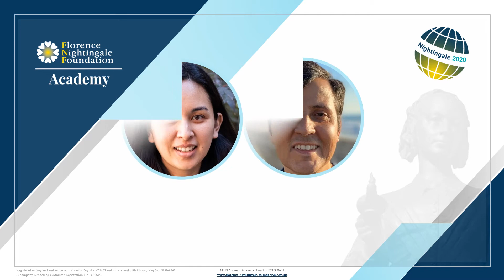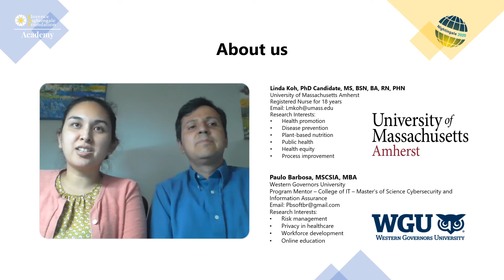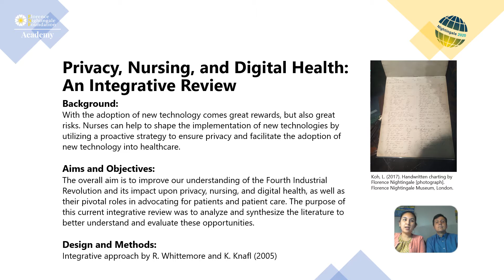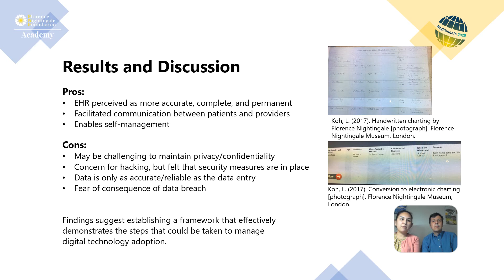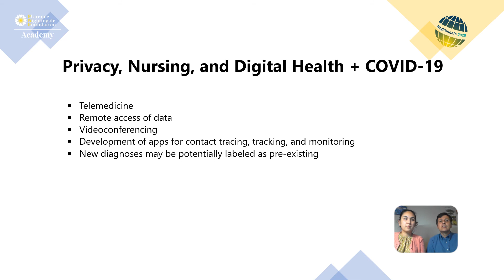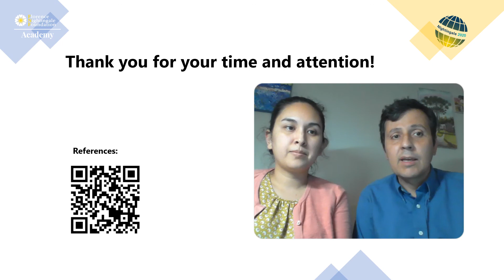Linda Koh & Paulo Barbosa - Nightingale2020 Conference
Linda Koh and Paulo Barbosa are speaking about Privacy, Nursing, and Digital Health: An Integrative Review

About the Speakers:
Linda Koh, MS, BSN, RN, PHN, is originally from Southern California in the United States and is currently a PhD candidate in the College of Nursing at the University of Massachusetts Amherst. Her research interests include health promotion and chronic disease prevention using plant-based interventions, public health, health equity, and process improvement. Linda is a certified public health nurse and has worked as a registered nurse for 18 years.

Paulo Barbosa, MSCSIA, MBA, is originally from Brazil. He is a Program Mentor in the College of IT at Western Governors University for the Master’s of Science in Cybersecurity and Information Assurance. His research interests include risk management, privacy and ethics, workforce development, and online education.